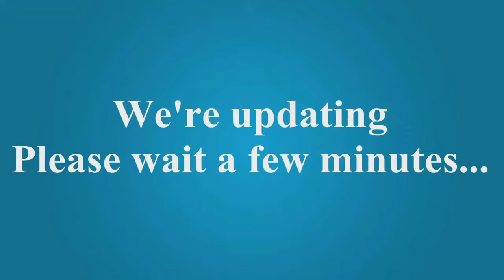ESPN First Take Watch FULL First Take Today Live Stream On New Channel 5 12 2016